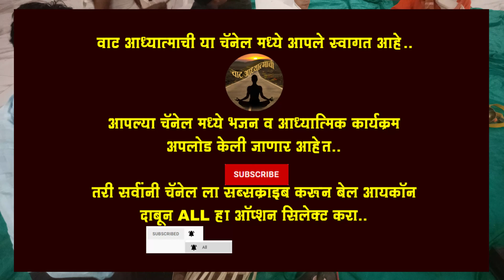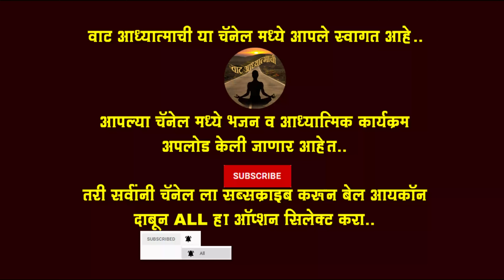बोलावा विठ्ठल पहावा विठ्ठल.. अभंग विलंबित चाल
बोलावा विठ्ठल पहावा विठ्ठल या अभंगाची विलंबित चाल खूप सुंदर ऐकाण्यासाठी
अंबिका माता मंदिर तोंडोली येथे सादर करण्यात आले हे भजन